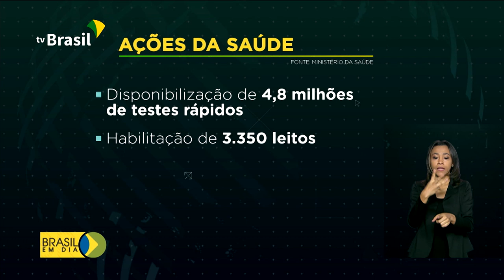Enfrentamento à Covid-19 em estados e municípios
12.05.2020 - O Ministério da Saúde criou uma estratégia para ajudar estados e municípios a enfrentarem o coronavírus. A ideia é definir diferentes tipos de isolamento social para os lugares a partir do nível de risco em cada região do país.